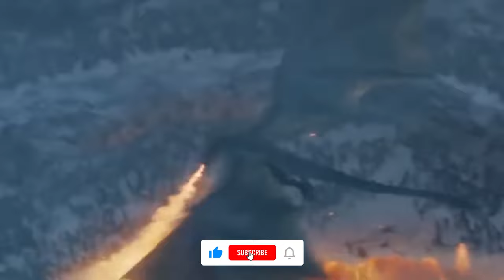Top 10 Best Action Series to Watch Right Now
Hello, action fans! Today's video is another excellent personal recommendation for the finest action series to watch right now! Let the countdown of our Top 10 Best Action Series to Watch Right Now begin without further do!

You are watching 🎥: 10 Best Action Series to Watch Right Now
What other iconic action tv shows did we miss?